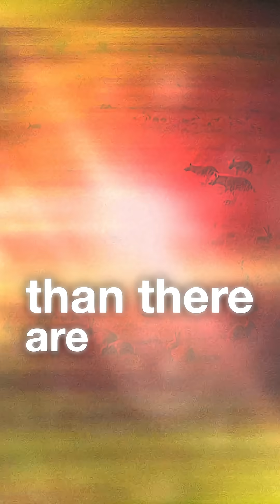Understanding the Power Law: Scaling Business Models & Customer Segments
We explore the power law principle, demonstrating how it applies to population dynamics and business models, specifically using martial arts schools as an example. We discuss how different customer segments have varying levels of engagement and willingness to pay, and how businesses can create tiered pricing strategies to maximize revenue.